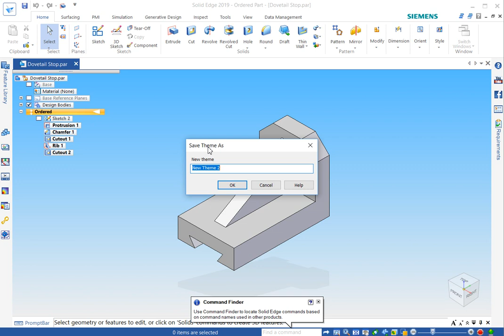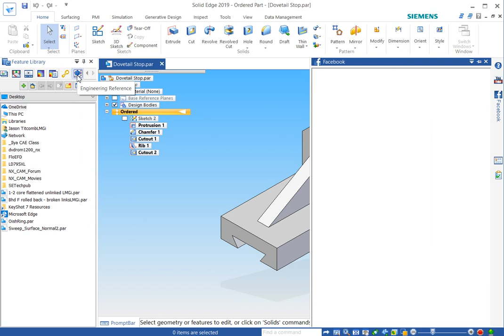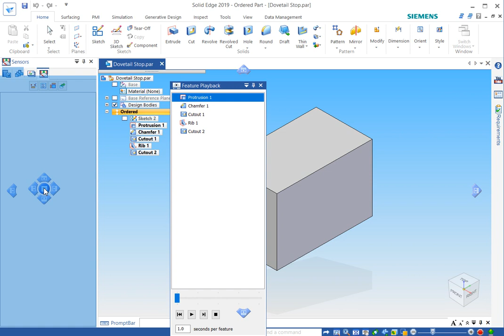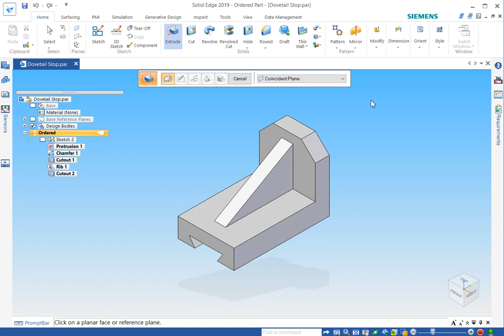Solid Edge Panes and Ribbon